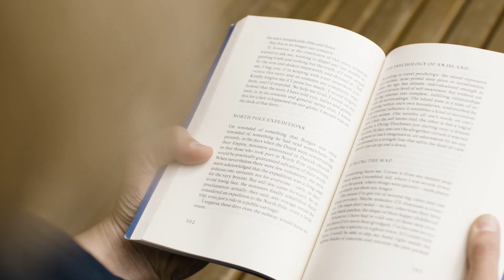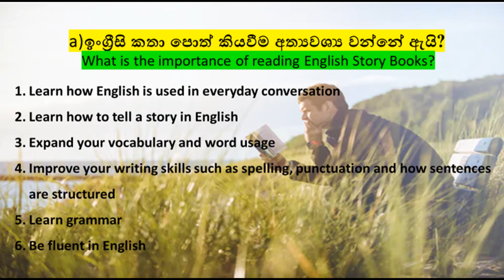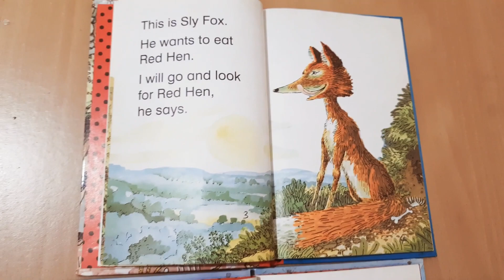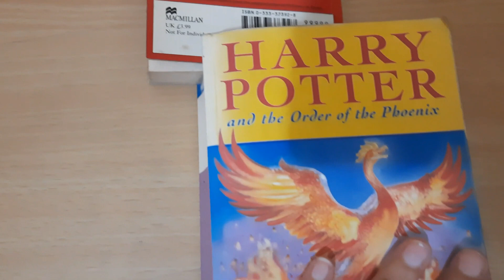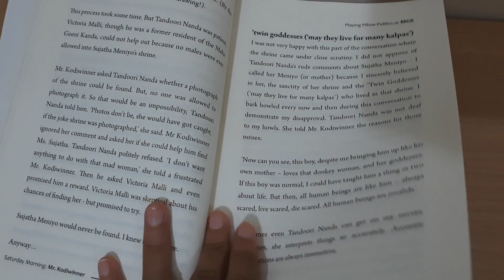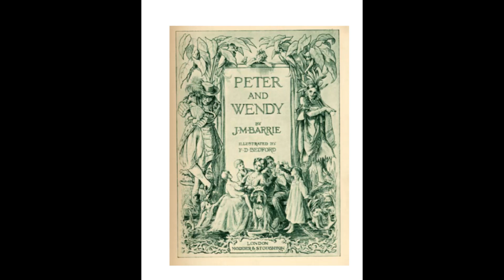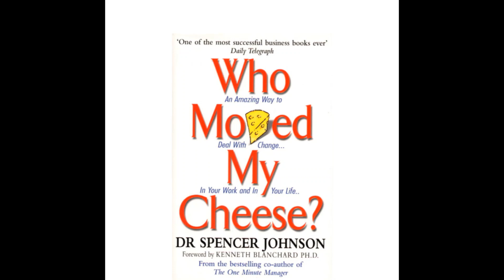How to start reading in English? | Learn English in Sinhala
How to start reading English?
Reading English story books helps English learners to learn English faster. This video is a three-step guide to read English story books. The video answers the below questions:
a) Why you need to read English story books?
b) How to choose books to read?
b) How should you read English books?

2) Peter Pan by J. M. Barrie

3) Who Moved My Cheese by Dr. Spencer Johnson

Good Luck!